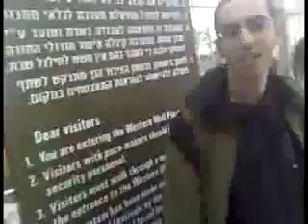TEMPLE INSTITUTE ON THE REBUILDING OF THE TEMPLE IN JERUSALEM